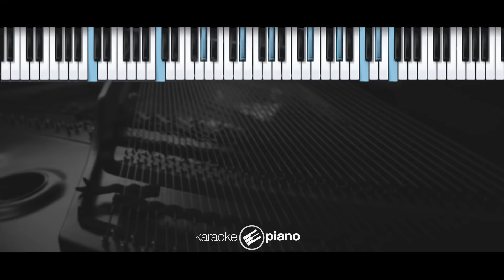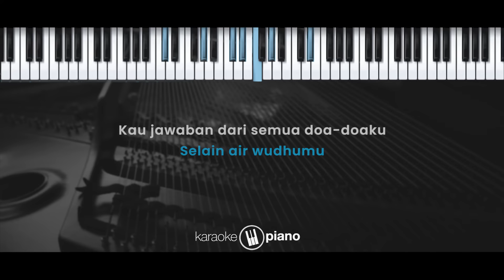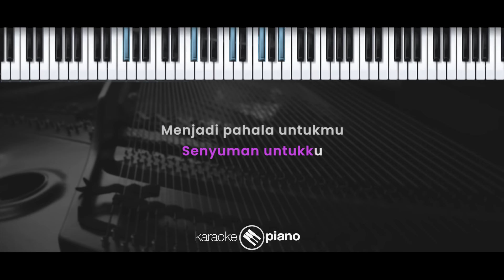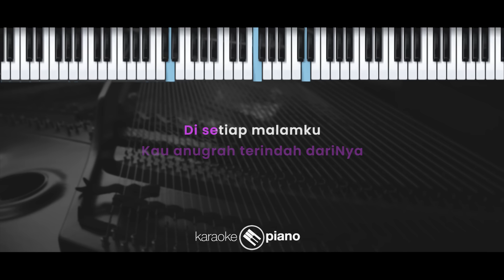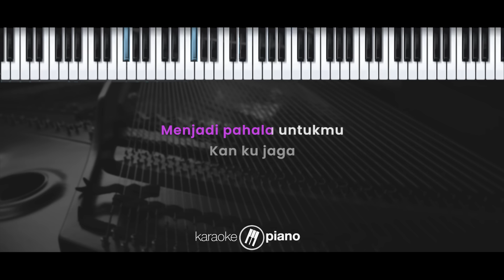Satu Shaf Dibelakangku – Arvian Dwi (KARAOKE PIANO - FEMALE KEY)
Lirik :

Satu Shaf Dibelakangku

Akan ada hari dimana kamu,
Satu shaf berada di belakangku
Amini semua doa-doaku
Cium tanganku setelahnya

Tiada riasan paling sempurna
Selain air wudhumu
Kau jawaban dari semua doa-doaku
Kucintamu karena Allah

Ku mencintaimu ‘tuk sempurnakan ibadahku
Kau anugerah terindah dari-Nya
Di setiap malamku, di setiap doa-doaku
Ku selip namamu

Senyuman untukku, menjadi pahala untukmu
Kan ku jaga kesucian dalam dirimu
Berdua kita jalin kasih memohon ridho-Nya
Bahagia sampai surga-Nya

Selain air wudhumu
Kucintamu karena Allah

Ku selip namamu

Bahagia sampai surga-Nya

Beruntungnya aku dipertemukan dirimu
Cinta sejati yang ku pinta selama ini
Engkau ditakdirkan untukku
Di surga-Nya kita kan bertemu

Ku selip namamu